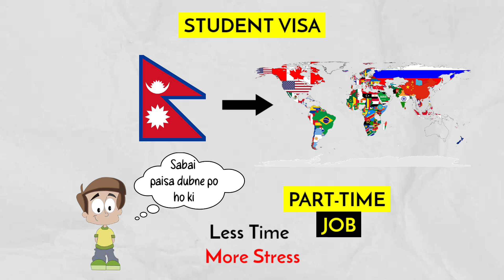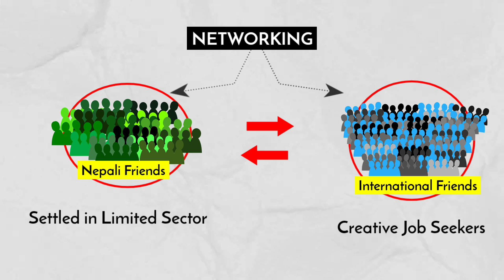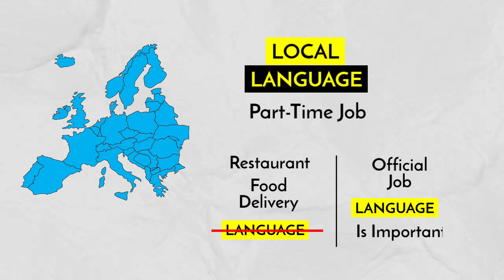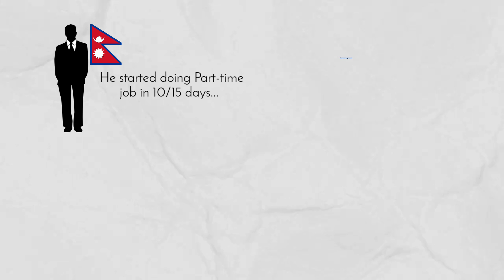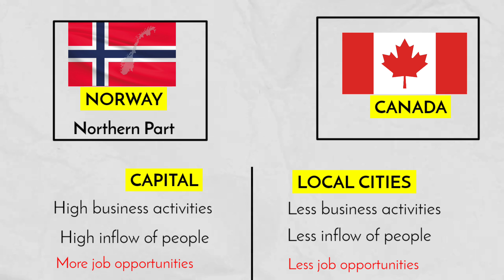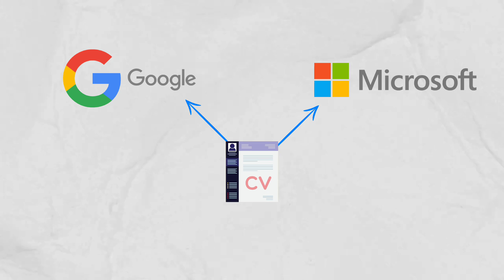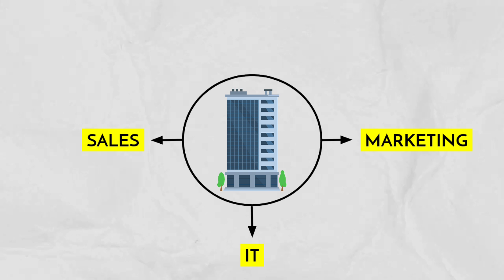10 useful tips to find your first part-time job abroad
In this video I am giving you 10 useful tips to land your first part-time jobs abroad.

On Bideshma Nepali we bring inspiring story from Nepalese community residing abroad and we also aim to provide genuine information regarding student life, work life and visa process for various countries.

S T U D Y   A B R O A D   V I D E O S
FAQ
➭ where are you currently: Norway
➭ What did you study: Msc in Strategic Marketing Management
➭ What are you doing now?:  Marketing specialist at IT Company in Oslo